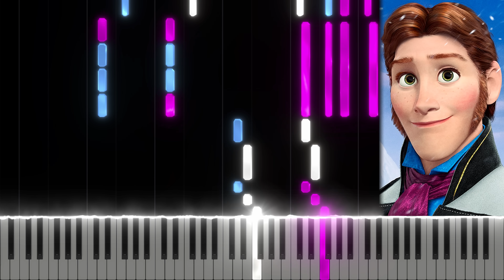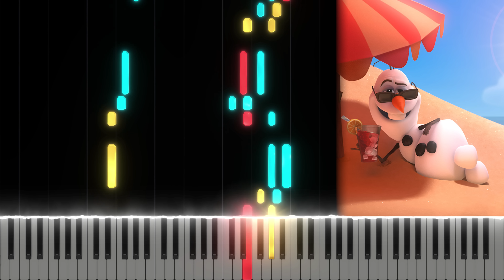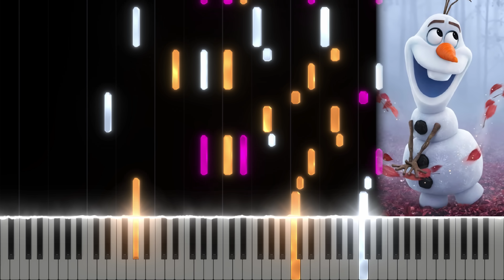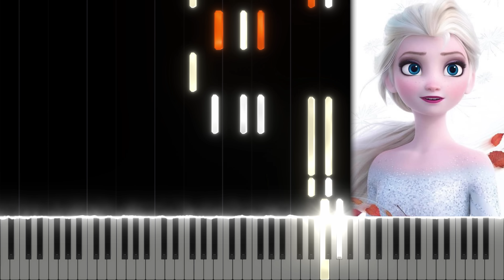The Evolution of Frozen Music (2013-2019)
0:00 2013: Frozen Heart - Frozen
0:09 2013: Do You Want to Build a Snowman? - Frozen
0:21 2013: For the First Time in Forever - Frozen
0:38 2013: Love Is an Open Door - Frozen
0:47 2013: Let It Go - Frozen
1:01 2013: Reindeer(s) Are Better Than People - Frozen
1:08 2013: In Summer - Frozen
1:17 2013: Fixer Upper - Frozen
1:26 2013: Vuelie - Frozen
1:35 2015: Making Today A Perfect Day - Frozen Fever
1:43 2017: Ring in the Season - Olaf's Frozen Adventure
1:50 2017: That Time of Year - Olaf's Frozen Adventure
2:05 2017: When We're Together - Olaf's Frozen Adventure
2:19 2019: All Is Found - Frozen II
2:31 2019: Some Things Never Change - Frozen II
2:46 2019: Into the Unknown - Frozen II
2:59 2019: When I Am Older - Frozen II
3:06 2019: Lost in the Woods - Frozen II
3:18 2019: Show Yourself - Frozen II
3:29 2019: The Next Right Thing - Frozen II

Composer(s): Various

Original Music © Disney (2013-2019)